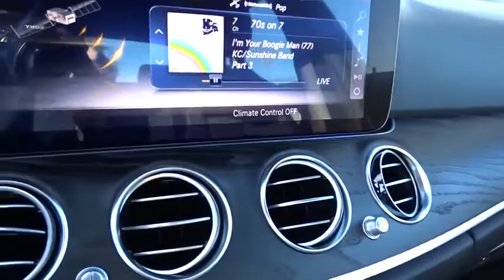2020 Mercedes-Benz E-Class Pleasanton, Walnut Creek, Fremont, San Jose, Livermore, CA 20-0573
2020 Mercedes-Benz E-Class
2020 Mercedes-Benz E-Class E 350 - Stock#: 20-0573 - VIN#: WDDZF8DB5LA723279